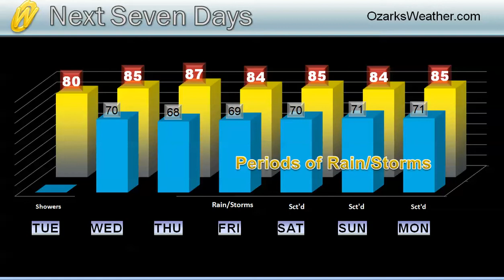one 073013 am